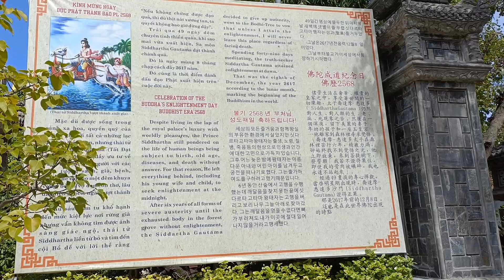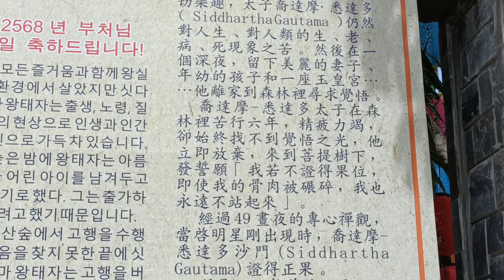【東南亞跨國之旅 EP.113】越南．芽莊 隆山寺 | 莊嚴雪白大佛 | 香火鼎盛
越南．芽莊 隆山寺, 建於1930年, 以莊嚴、雪白的大佛著稱, 香火鼎盛、名氣頗大的寺廟。